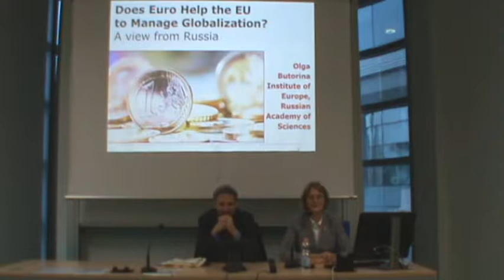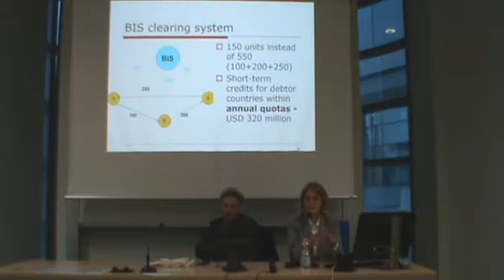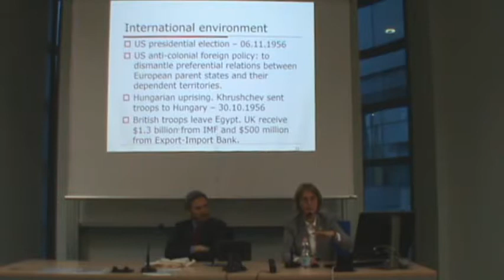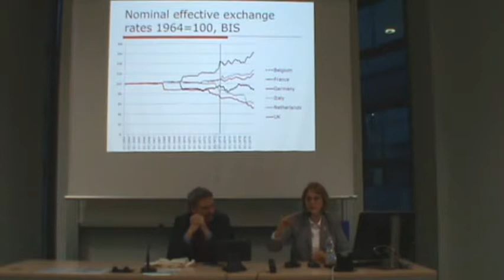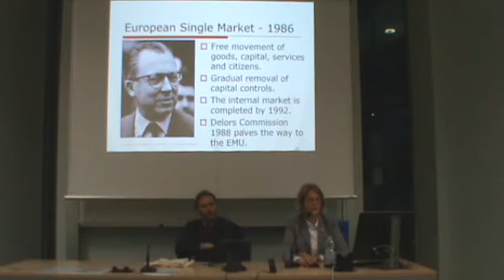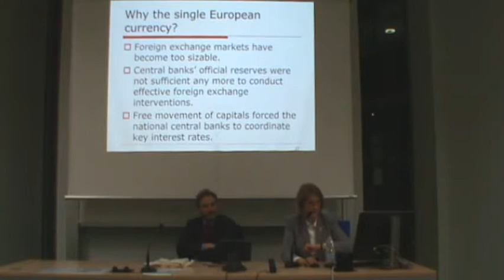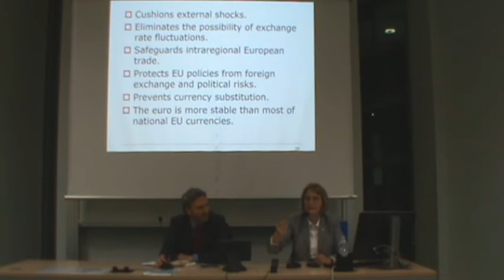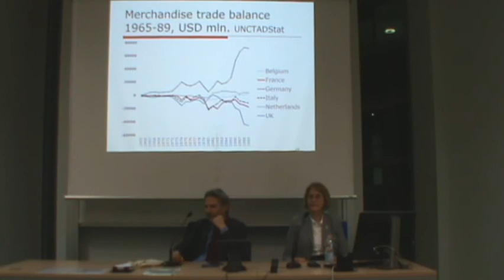Olga Butorina Lecture 2018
Professor O. Butorina (Russian Academy of Science) lecture for Region Europe 2018:"Does the Euro Help the EU to Manage Globalisation? A View from Russia"